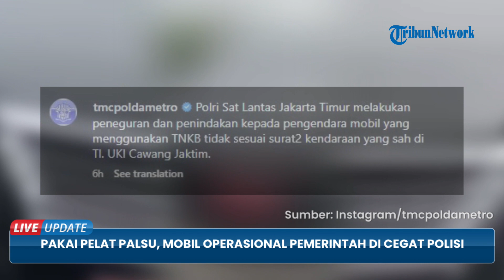Viral, Pengendara Mobil Ketahuan Polisi Pakai Plat Mobil palsu, Rupanya Mobil Operasional Pemerintah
TRIBUN-VIDEO.COM - Satuan Lalu Lintas Polda Metro Jaya meghentikan kendaraan Toyota Avanza hitam di UKI Cawag, Jakarta Timur.

Diduga kendaraan itu memakai plat plasu untuk menghindari penindakan ganjil-genap.

Polisi lalu lintas itu menghentikan kendaraan lantaran menggunakan plat mobil palsu.

Ketika itu anggota Satlantas tengah mengatur lalu lintas di sekitar lokasi agar tidak terjadi kemacetan.

Kemudian, polisi curiga dengan kendaraan tersebut dan langsung dihentikan.

Setelah diperiksa, ternyata surat-surat kendaraan tersebut adalah plat merah atau mobil operasional pemerintahan.

Akirnya polisi meminta pengendara agar mencopot plat palsu itu dan ditindak secara online.

Aksi penggunaan plat palsu itu tidak hanya sekali terjadi setelah polisi menetapkan penindakan ganjil genap.

(Tribun-Video.com/ WartaKotalive.com)

Artikel ini telah tayang di WartaKotalive.com dengan judul VIDEO Pengendaran Ini Ketahuan Polisi Pakai Plat Mobil palsu,
Penulis: Miftahul Munir | Editor: Miftahul Munir